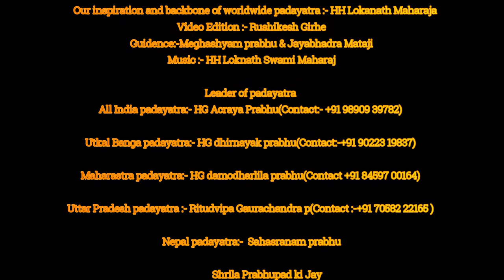Utkal Bangal Padayatra (Bugda) biranchi Narayan temple , Ganjam